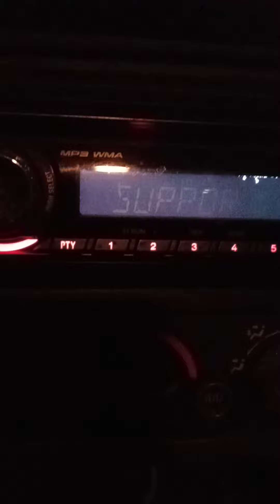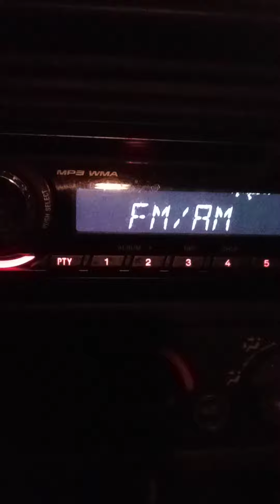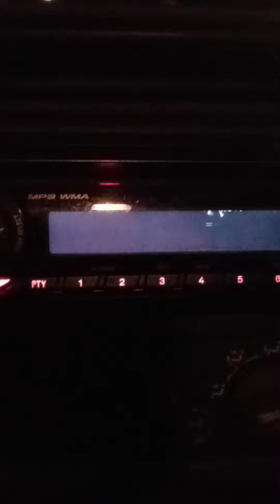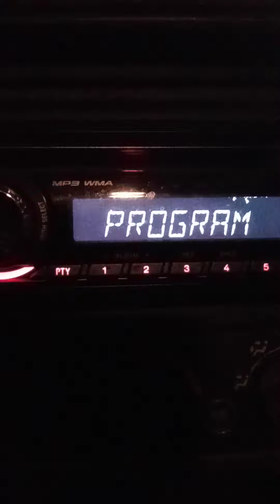"Finding Strength in Faith: Trusting in God Through Life's Challenges"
In this uplifting video, we explore the powerful message of trusting in God, no matter what challenges we may be facing. Life can be filled with unexpected twists and turns, but through faith, we can find solace, strength, and guidance. Join us as we delve into inspiring stories, scriptures, and personal experiences that highlight the unwavering trust in God's plan. Discover the transformative power of surrendering our worries and fears, and embracing the peace that comes from placing our trust in a higher power. Through heartfelt discussions and practical insights, we aim to encourage viewers to lean on their faith during difficult times, knowing that God is always there, providing comfort and support. Let's embark on a journey of spiritual growth, resilience, and unwavering trust in God's divine wisdom. No matter what you may be going through, this video will remind you that you are never alone, and that trusting in God can bring hope, healing, and a renewed sense of purpose. Trusting God Faith in adversity Overcoming challenges I have gone though  many thing's in life I have learned to trust God,

2) "Finding Peace in the Storm: Trusting God's Plan in Difficult Times"
- Explore the concept of finding inner peace and solace amidst life's storms by trusting in God's plan. Discuss practical strategies, scriptures, and personal anecdotes that highlight the transformative power of faith during challenging seasons.

3) "Trusting God's Timing: Patience and Perseverance in the Face of Uncertainty"
- Dive into the topic of trusting God's timing when things don't go according to our plans. Discuss the importance of patience, perseverance, and maintaining faith during seasons of waiting, and provide practical tips for navigating through uncertainty.

4) "Building Trust: Strengthening Your Relationship with God"
- Offer guidance on how to cultivate and deepen one's trust in God. Share insights on developing a personal relationship with God, building a foundation of faith, and nurturing trust through prayer, scripture study, and spiritual practices.

5) "Faith in Action: Trusting God's Guidance in Decision-Making"
- Explore the role of faith in decision-making processes. Discuss how trusting in God's guidance can bring clarity, peace, and confidence when faced with important life choices. Provide practical tips and examples of how to seek and discern God's will in various aspects of life.